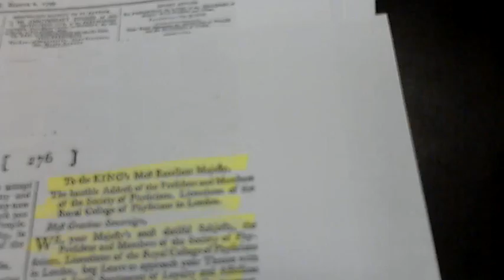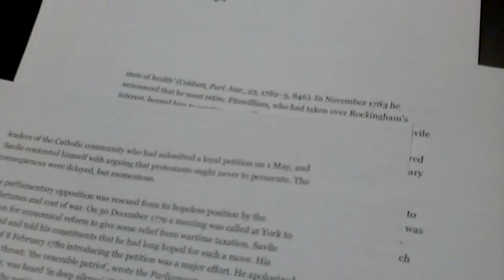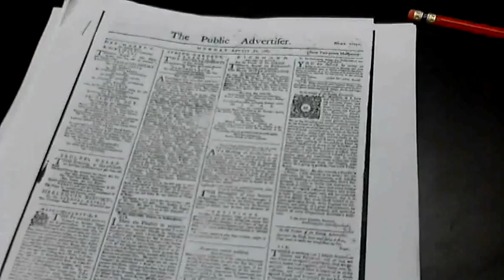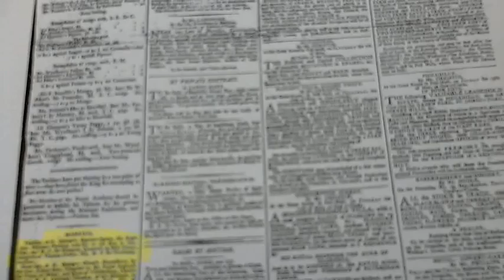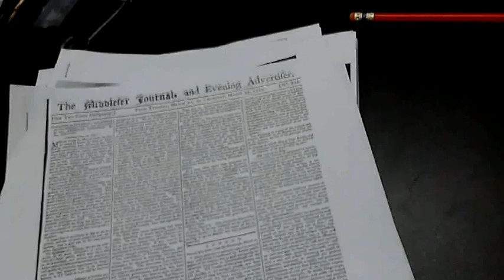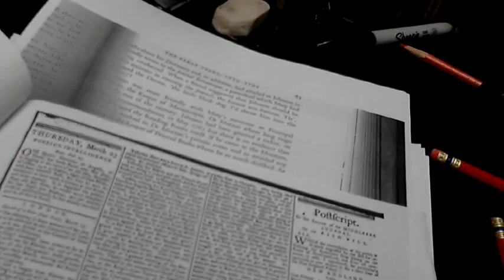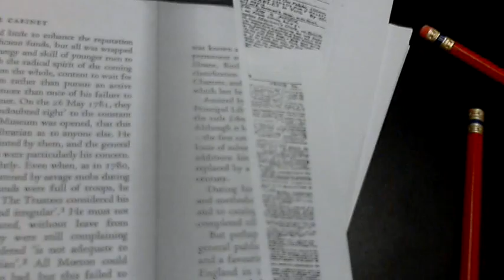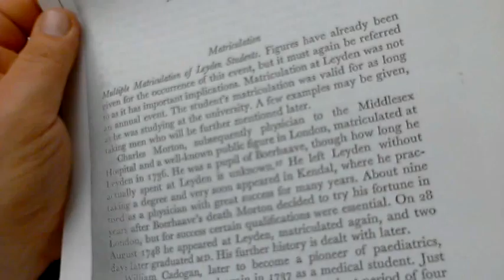Doctor Charles Morton 1716-1719 (Science) 7